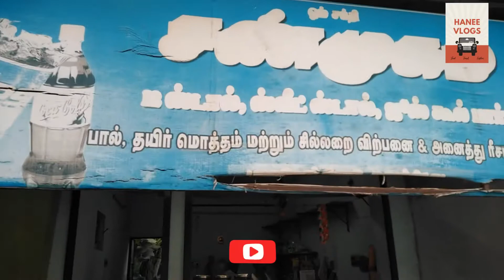Shanmugam Tea and Cool Bar | Manathittai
Shanmugam Tea and Cool Bar
Balamore Road